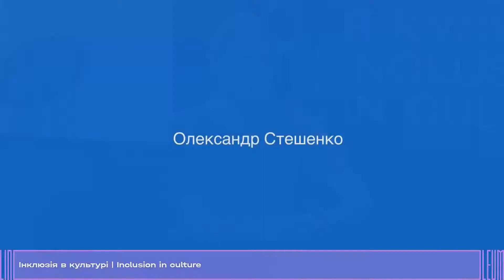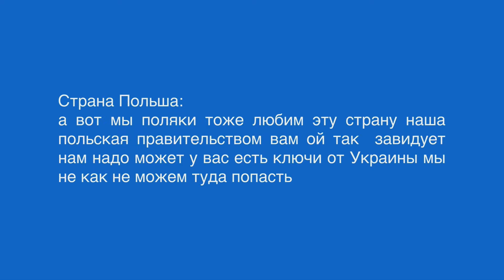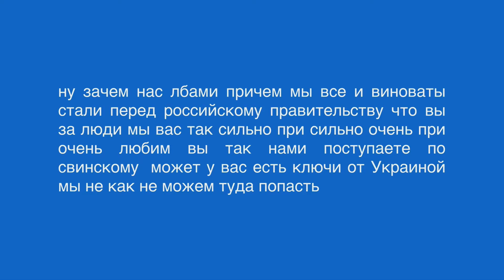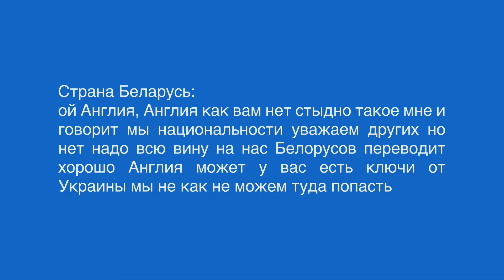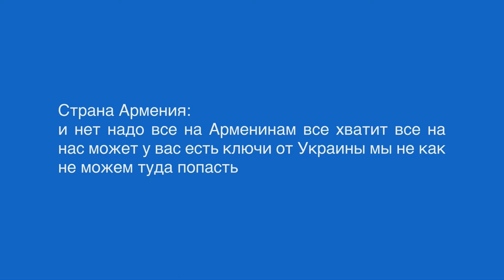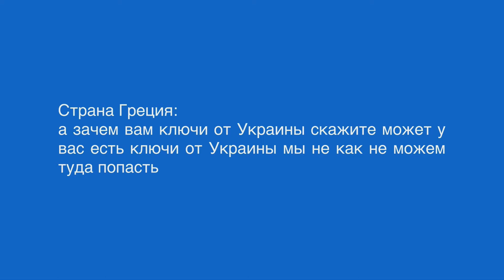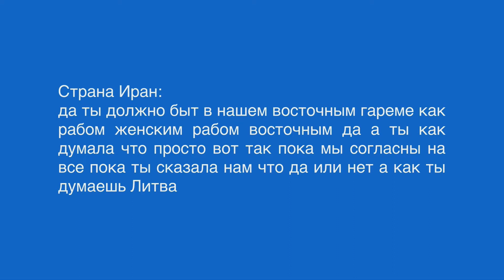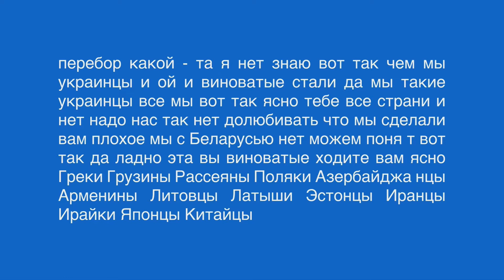Інклюзія в культурі: ще один погляд на мистецтво рухомого зображення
Вважається, що мистецтво може говорити про речі, які невидимі або непроговорені, або ж залучати широкого глядача до діалогу, аналізуючи різні досвіди. Один з таких поглядів представляють митці з синдромом Дауна, серед яких учасники спільноти "Ательє Нормально". Для деяких з них відео стало інструментом емансипації. Звертаючись до естетики реклами, телебачення та кінематографу вони створюють мистецтво рухомого зображення, що гостро реагує на повсякденні теми. Під час дискусії художник та співкуратор проекту "Ательє Нормально" Станіслав Туріна та історик кіно, режисер Станіслав Мензелевський міркують про те, як художники та художниці з інвалідністю передають сучасність, яких героїв та теми обирають для передачі своїх почуттів, а також якою може бути інклюзія в культурі та яку роль у цьому грають такі художні інструменти як відео.